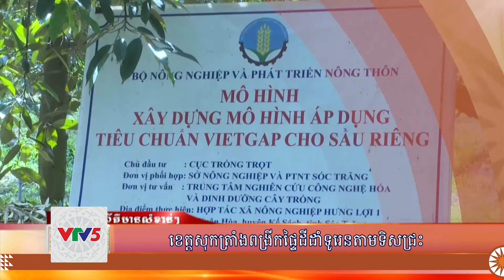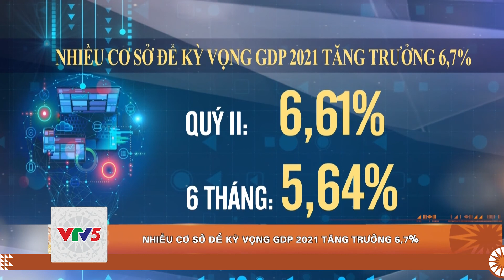[TIẾNG KHMER] BẢN TIN TIẾNG KHMER 11.07 | VTV5